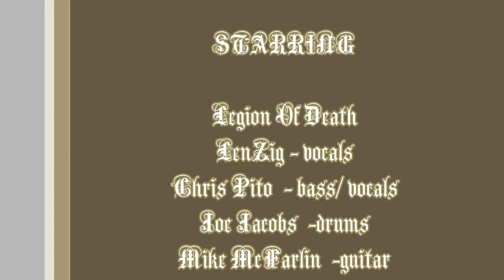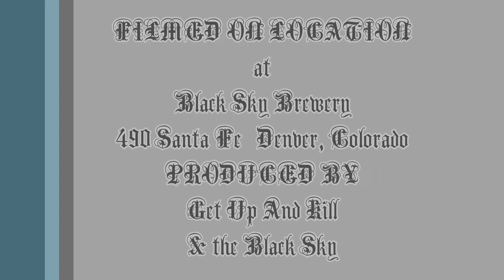Legion Of Death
Legion Of Death @the Black Sky Denver, Colorado 9-21-14